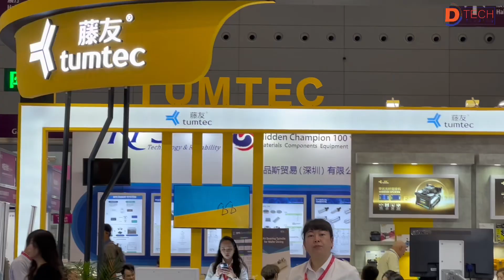The CIOE exhibition in Shenzen full view Video 2023